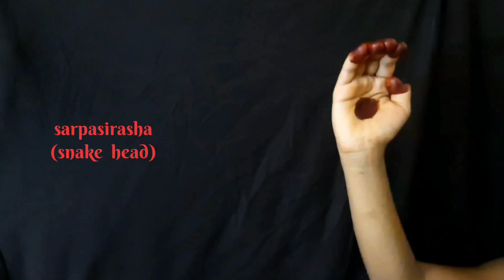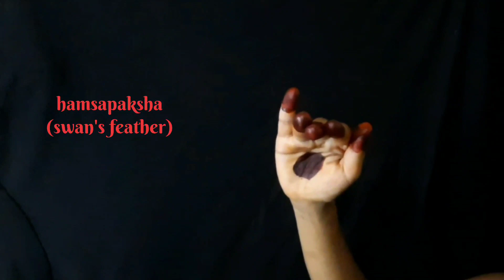Bharatanatyam part 1 ( Asamyuta Hasta: single hand gestures)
Asamyuta Hasta:
There are 52 Hasta Mudras which are divided into 28  single handed gestures  or Asamyuta Hastas and 24  double Handed gestures or Samyuta Hastas. These Hastas are used to depict stories of Indian where Gods & Goddesses, as well as various characters, creatures, elements of nature, animals, emotions and relationships within a story . Every movement used in Bharatanatyam has a Sanskrit name and the uses these movements are taught through verses from the Natya Shastra, which is a detailed treatise on the performing arts including Dance, Drama, Music,and Literature.